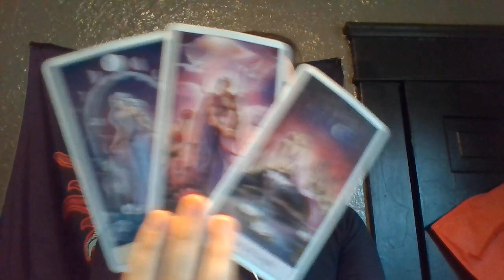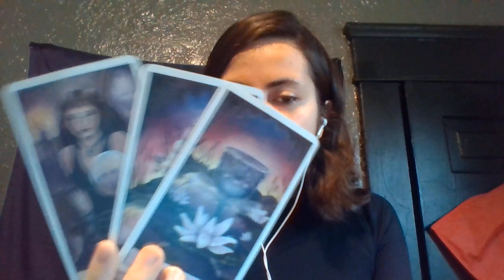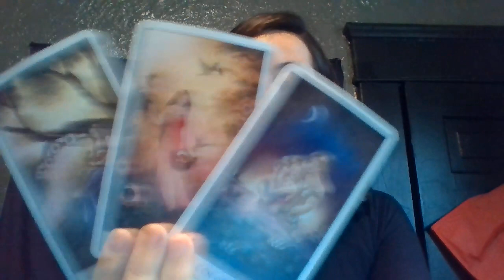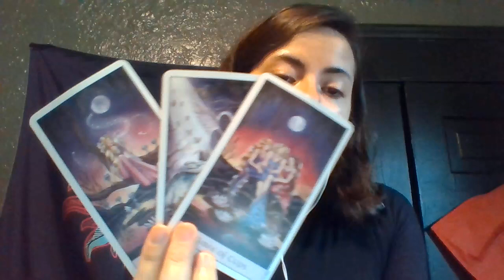Libra THEY'RE HURT BY THIS! Love reading August 2021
Gems available - selenite, calcite, obsidian, moss agate, pink opal, pyrite, brazilian agate, labradorite, tigers eye, rose quartz, rainbow fluorite.